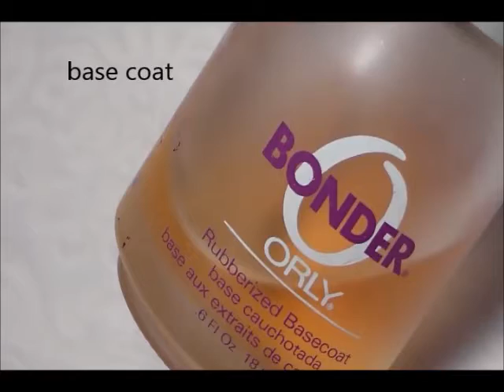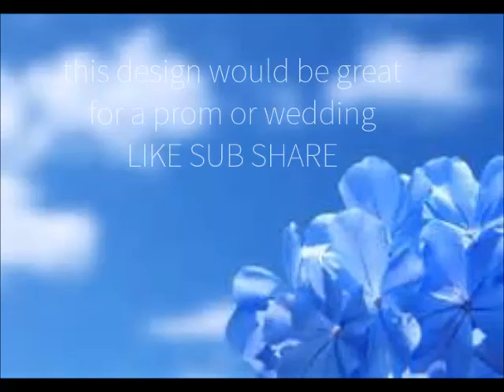Homecoming Flowers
these nails would be great for a homecoming dance, prom or even a wedding..I used the colors of my Alma Mater (blue, green and white)..*GO CJ EAGLES*...i hope you enjoy these lovely nails and will try them in your favorite colors...LIKE SUB AND SHARE.,,,thanks for watching